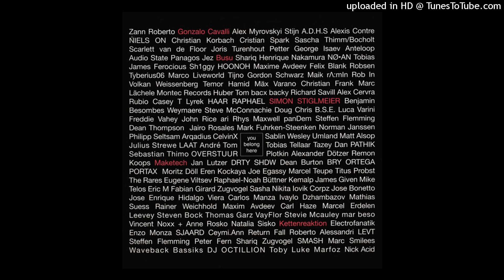[EBM024] A - You Belong Here (Thomas Schumacher & C A I T L I N Rumpus Remix)